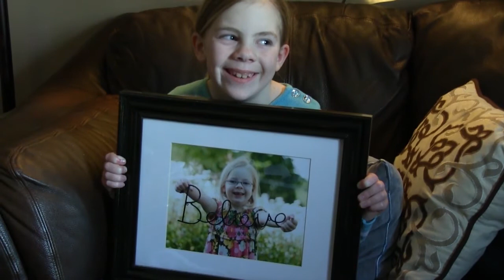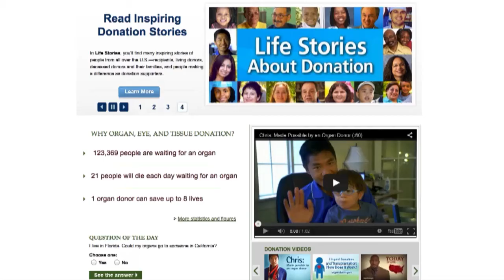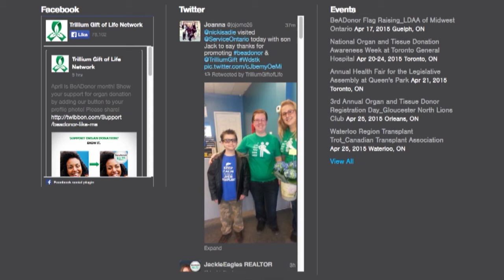stcyrdaniellefeature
Having a family is the American Dream for some. That’s what it was like for Joanna and Jeff Mitchell when they got married. They wanted to have children and start a family. However it was not going to be that simple.

They tried for many years before finally getting pregnant. Just as things were starting to look up for the Mitchell’s, Joanna miscarried. Upon many attempts after that to get pregnant she miscarried a second time.

After many attempts, Joanna and Jeff finally achieved their dream of starting a family because Joanna was successfully pregnant. After nine long months, the Mitchell family was ready to meet their daughter, Ryley.

“I thought she was going to be a boy. When she was born I looked at Joanna and said it’s a girl and you could tell she just melted, because she had a baby girl,” said Jeff.

She was a beautiful, healthy and happy baby. However things were far from over. Two months into Ryley’s life, she developed Flu like symptoms. Like any worried, new parents, they took their daughter to the hospital to have her checked out.

At first nurses told Joanna that her daughter was fine and it was probably just a simple flu. Thanks to Joanna’s “Mother’s intuition”, she made the decision to have her daughter checked out again, and that is when doctor’s diagnosed Ryley with an enlarged heart.

The Mitchell family had two choices, either put her daughter on palliative care to make her comfortable until she passes away, or list her for heart transplant. Obviously Joanna and Jeff were not going to let their daughter pass away, so they made the decision to list her for a heart transplant.

Before Ryley could be put on the Transplant list, she needed to be evaluated to see if she met the criteria. When listing a patient for transplant, a process of evaluating their situation takes place in order to determine if their situation is more urgent than other’s. This happens because there are not enough

Organs for how many people need them. Fortunately, Ryley met the criteria, so she was put on the list to receive a new heart. After 10 short days that seemed like months for her family, Joanna and Jeff received a call at 2 in the morning from doctors saying that had found a heart Ryley.

Later that day, she went into surgery. A little over a week after surgery, Ryley was doing so well, Doctors sent her home to be with her family. Now thanks to the donor and the doctors, Ryley is a healthy nine year old girl who is able to live a normal life.

She participates in many different activities, from the Canadian Transplant Games, to Organ Donation walks that raise money as well as awareness.

“My donor is my hero, because he gave me a heart,” Said Ryley when asked about her donor. Ryley and her family are very grateful to all Organ Donators as they say it is the best gift you can give someone.